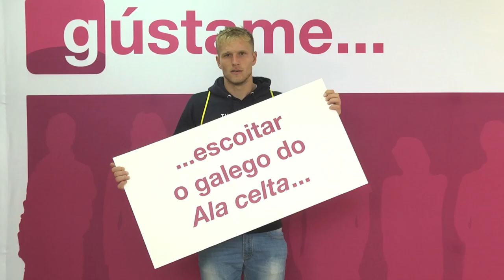Gústanos o galego en Balaídos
Está claro que os xogadores do Celta levan o galego no corazón!
Estes é só o primeiro dunha serie de vídeos que se poderán ver nos videomarcadores de Balaídos.